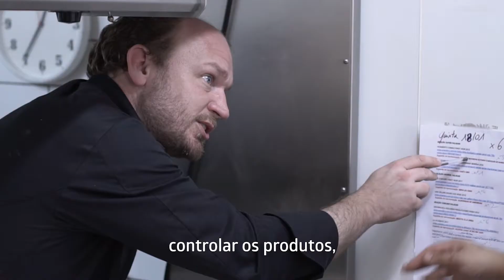Entrevista com Benoit Mathurin, chef do Esther Rooftop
Entrevista com o chef Benoit Mathurin do restaurante Esther Rooftop em São Paulo - SP.
Benoit nos conta um pouco da sua história e sobre a proposta de democratização do vinho no restaurante Esther Rooftop.
Aprecie com moderação – proibido para menores de 18 anos